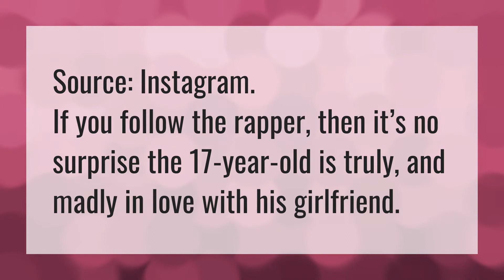How old is nle Choppa new girlfriend?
Camelot Nle Choppa • How old is nle Choppa new girlfriend?